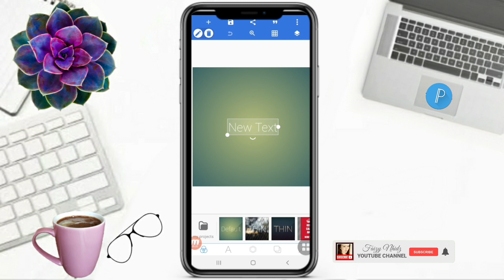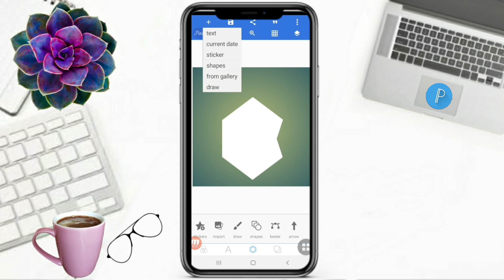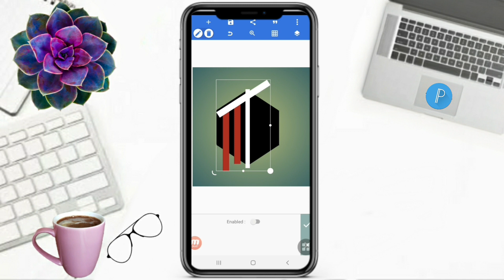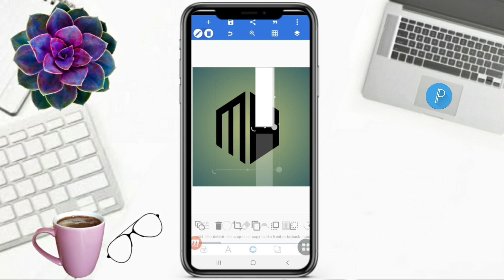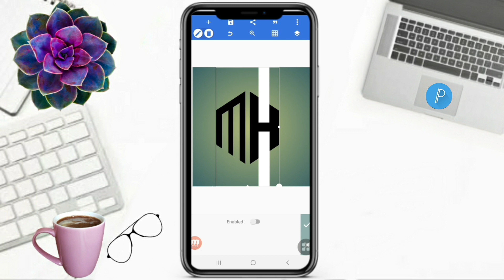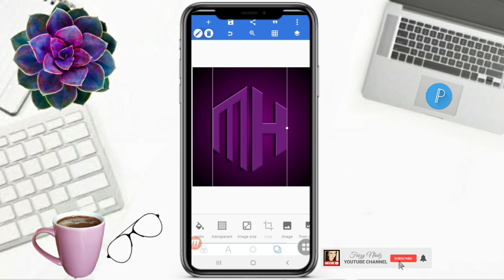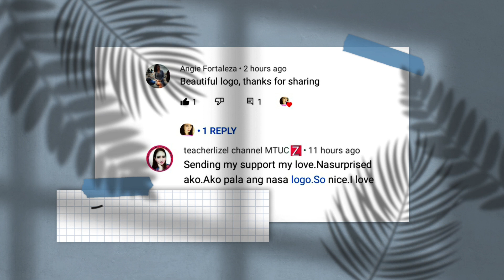MH LOGO DESIGN IN PIXELLAB | PRODESSIONAL LOGO | Faizy Nhidz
Hello Everyone!

On this video tutorial, I will show and share to you how to make MH logo design in pixellab. Hope you like it!

Time Codes
0:00 Intro
0:01 Teaser
0:07 Channel Bio
0:29 MH logo design in pixellab
6:07 Inspiring Comment
6:18 Member's flexing
6:28 Outro
7:00 End

Add me:
🔰FACEBOOK/FB: Nhidz Quinto Ordonio-Posanso

GODBLESS!

  @teacherlizel channel
  @Gilbert Posanso
  @Melani Vlog
  FAIZY LOVER MEMBERS
  @Tsang chuchay
  @Mamilou Rull
  @Jason Malbataan
  @Mariel balderama
  @KERED OFFICIAL
  @Jainyl Official
  @Mommy Nits
  @JRS Access
  @KAHUNTA CHANNEL
  @rhea ping
  @Pinay Rancher in Texas
  @ZARA Bactol
  @Lyn Kendeng
  @Shelymae Vlogs
  @Jebs Channel
  @Limuel vlogz
  @Estela44 Channel
  @Elma Prudon